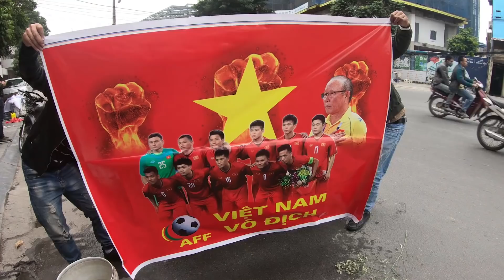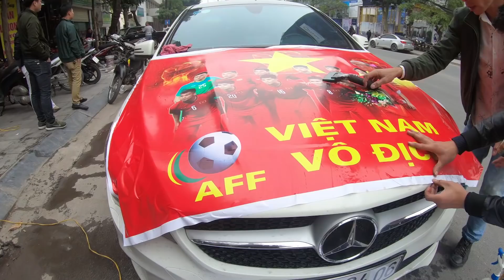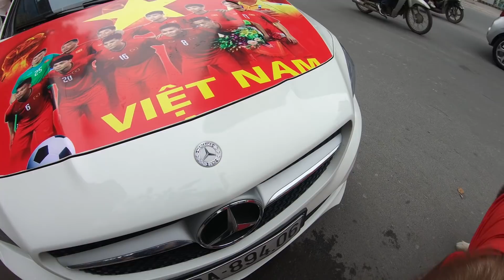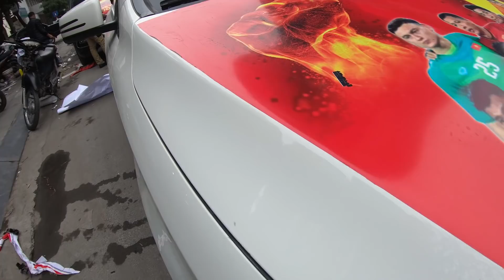Mật độ siêu xe lên đồ đi bão làm hotboy nổi nhất sân vận động - Mật Pet Fmily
♡THEO DÕI MẬT TRÊN MẠNG XÃ HỘI NHA
➤ : TikTok Mật Pet : familymatpet
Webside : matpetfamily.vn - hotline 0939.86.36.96